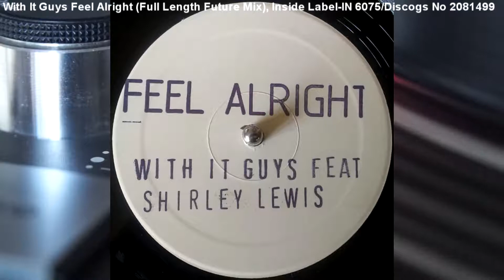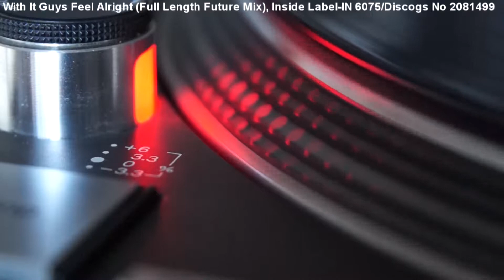With It Guys - Feel Alright (Full Length Future Mix) (1991)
Full length version of the Italo-House classic on an Inside Label white label (Cat no IN 6075)/Discogs No 2081499